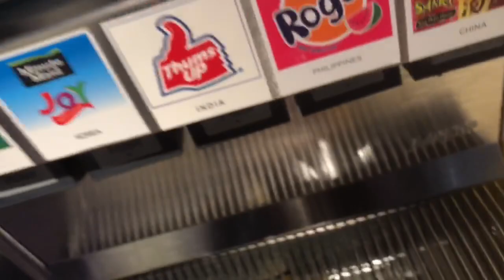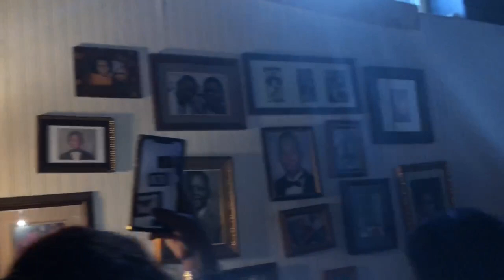Atlanta Trip Vlog 🥳 || RickaylaAania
🐥Twitter ~ @AaniaRickayla